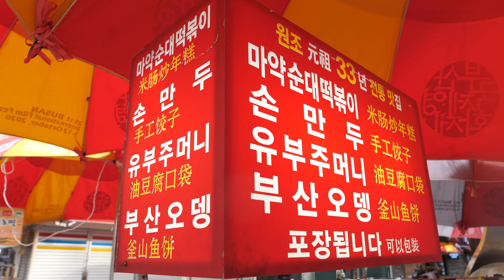부산 비프 광장 원조 33년 전통 맛집 | Tteokbokki, Sundae, Kimbab | Korean Street food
ℹ️ Information
매년 10월 한국 부산에서 열리는 국제 영화의 거리 BIFF 광장에 위치
33년 동안 떡볶이 운영하신 사장님의 내공이 느껴집니다.
부산 BIFF 광장에서 만나요 🤗

🔎Business name
▶ 33년 원조 떡볶이

💰Price
▶ 떡볶이 3,000 won
▶ 만두 5,000 won
▶ 오뎅 3,000 won